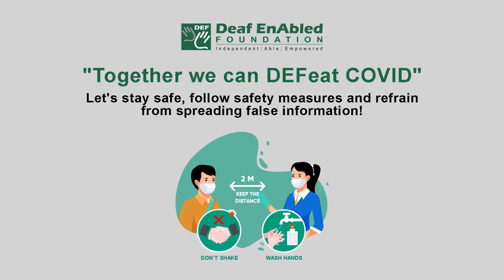Perception (Noun) Word of the Day for June 2nd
Perception

Meaning: a belief or opinion, often held by many people and based on how things seem

Example: We have to change the public's perception that money is being wasted